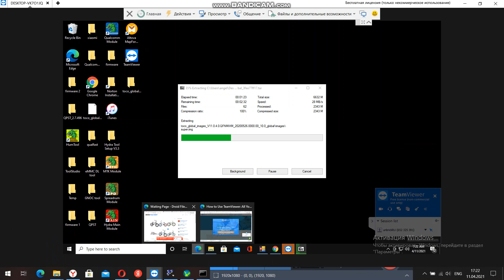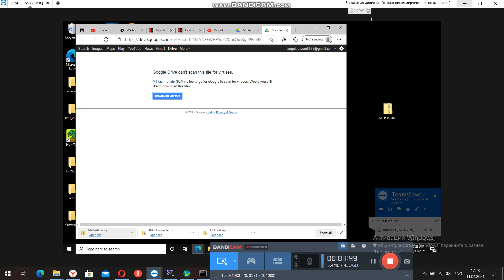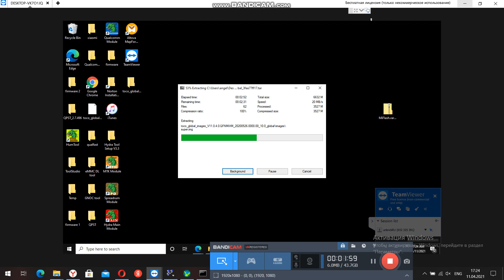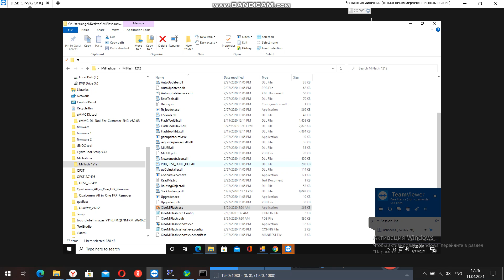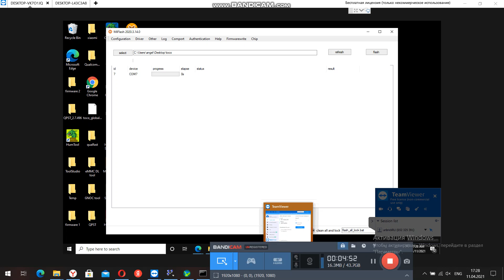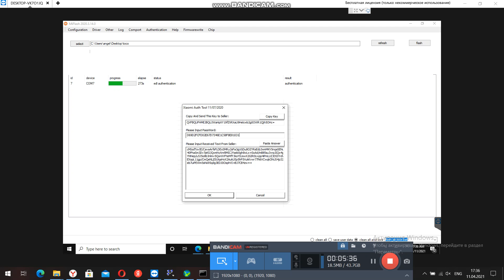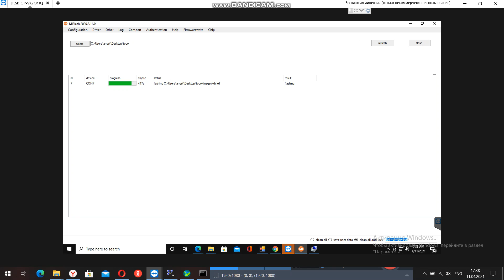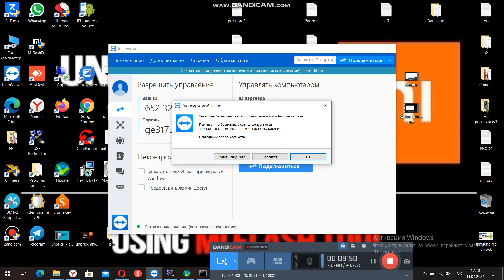Cuenta Xiaomi autorizada para flashear el teléfono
i can help with bricked devices
 Flash Global Firmware Xiaomi Phone | TeamViewer 14

If your phone does not turn on after update / blinking or on the phone screen, the inscription This MIUI version cannot be installed on this device, or the phone only goes into recovery mode.

Authorized Xiaomi Account
Authorized EDL account
EDL account
EDL
Unbrick Xiaomi
Unlock Xiaomi

Restoration of the device from brick "Unbrick"
"This miui version can't be installed on this device" - locking the bootloader on the China version of the device on the Global firmware - Brick.
"System has been destroyed" and similar other problems.
Removing "Google Account - FRP"
Lifting bricks after "ARB"
For phones on MTK processor, overwriting the "Persist / FRP" block
"Persist" firmware for phones with Qualcomm processor.
How to flash fastboot rom in redmi device. In this video i will show you what to do when your device is bricked. How to recover bricked device will be explained in this video. I will show you how you can flash fastboot rom in redmi k20 pro if redmi k20 pro stucks on fast boot window. redmi k20 pro fastboot window error solved.. watch video till end

xiaomi mi 9t pro corvus os,unlock bootloader without waiting,install ota update with twrp recovery,corvus rom vs,best gaming rom,corvus rom vs miui,k20 pro corvus rom,corvus rom poco f1,corvus rom k20 pro,best rom for k20 pro,how to fix bootloop stuck at fastboot redmi k20 pro,corvus rom vs miui 12,corvus rom download,speed test custom rom,update rooted xiaomi,redmi k20 pro corvus rom,custom rom installation,k20 pro corvus rom install,xiaomi mi 9t pro oxygen os 10,how to update rooted android

If your phone is bricked, this is the right place to fix it. In this tutorial I am
showing how you can unbrick any android device within 5 minutes. So remember that to unbrick your device you need to be very careful else you might get it bricked again. To Unbrick a device means to get the device in a state where you can use it again. A device can get bricked by a variety of reasons. So Let us Unbrick the bricked android device in 5 minutes.

the system has been destroyed redmi K20,
the system has been destroyed mi note 4,
the system has been destroyed redmi note 5,
the system has been destroyed redmi note 7
the system has been destroyed redmi note 7 pro,
the system has been destroyed mi a1,
the system has been destroyed press power button to shutdown,
the system has been destroyed redmi note 5 pro
the system has been destroyed redmi k20 Pro

Authorized Xiaomi Account
Authorized ED Laccount
EDL account
EDL
Unbrick Xiaomi
Unlock Xiaomi

apply for authorized mi account

mi authorized account crack

mi authorized account buy

mi flash tool authorized account

mi authentication account

authorized xiaomi id

mi auth account login